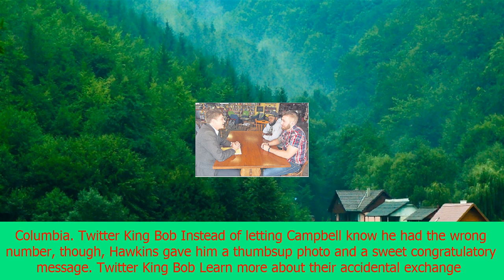He accidentally sent a grad photo to the wrong number, but the response was awesome | CNN latest ne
He accidentally sent a grad photo to the wrong number, but the response was awesome